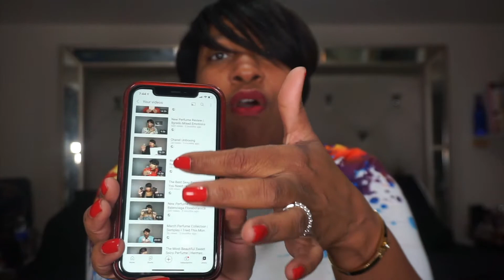New Perfume | Dior Jasmin Des Anges